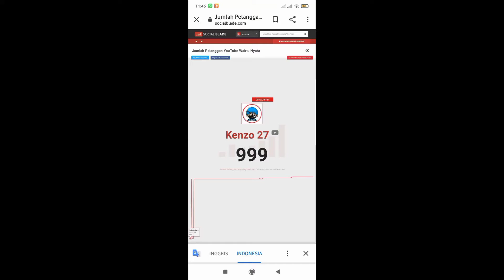buka buka loot crate kenzo 27 sepsial 1000 subscribe !!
info :
jika kalian suka dengan channel ini jangan lupa di subacribe
bantu channel ini untuk maju